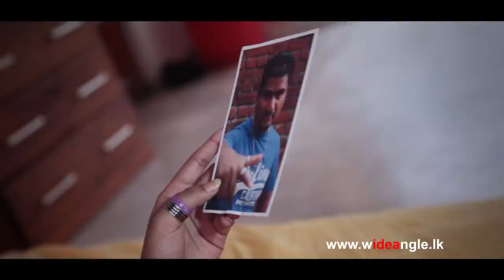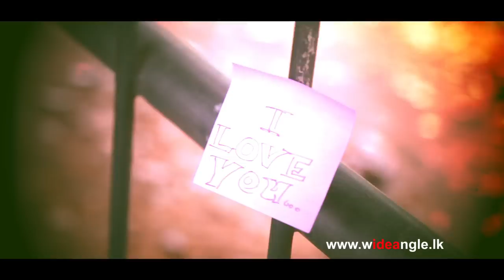RETA HEENA - FULL HD MUSIC VIDEO 1080p mp4 Raini Charuka Goonatillake AND SURIN